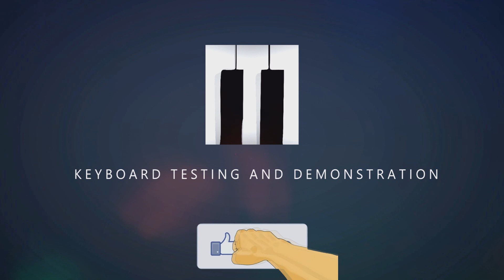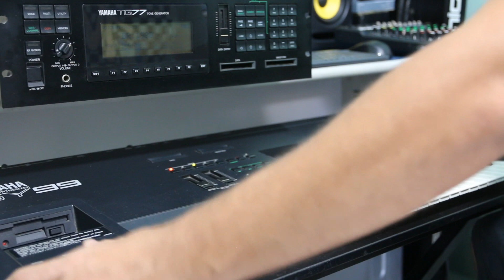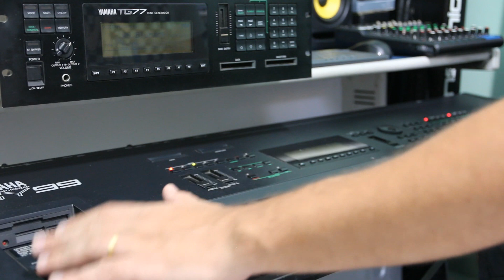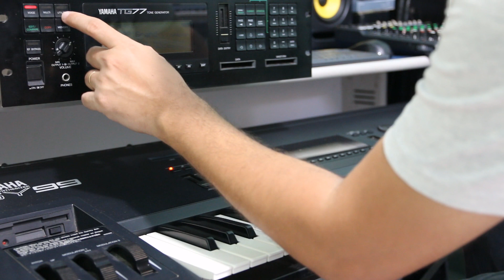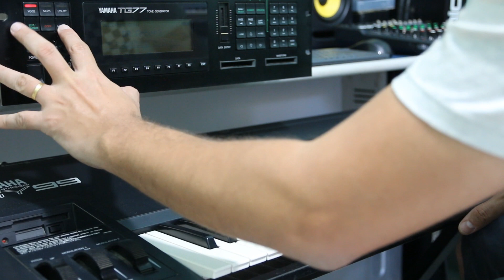YAMAHA TG77 - (TEST SOUNDS)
YAMAHA TG77 É O FAMOSO MODULO DE SONS DO TECLADO ACLAMADO YAMAHA SY77!

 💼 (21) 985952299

🌐FACEBOOK PESSOAL

 Obrigado! 🎹🇧🇷